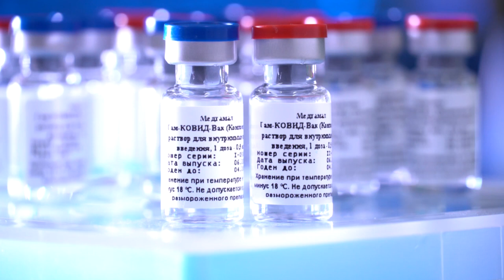Rusia anuncia que desarrolló la "primera" vacuna contra el coronavirus | AFP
Rusia desarrolló la "primera" vacuna contra el coronavirus, que otorga una "inmunidad duradera", anunció el el presidente ruso Vladimir Putin. La vacuna fue bautizada "Sputnik V" (V de Vacuna), en homenaje al satélite soviético.